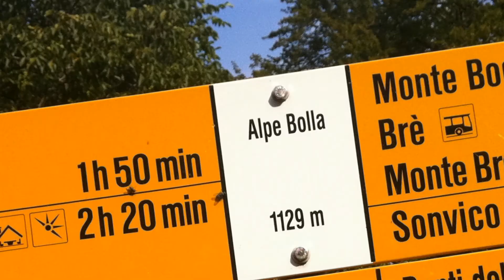Alpe Bolla Mountainbike Tour 2013 LUGANO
Schöne und kleine Mountainbike Tour im Tessin. Von Lugano über die Alpe Bolla einem schönem Höhenweg entlang zum Monte Bre und zurück nach Lugano.